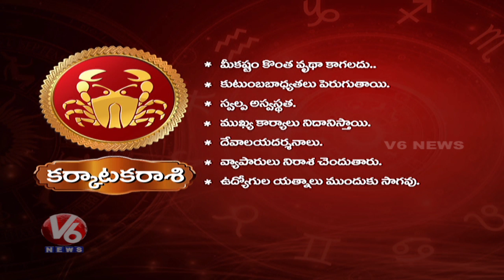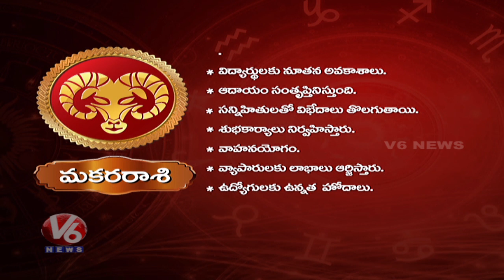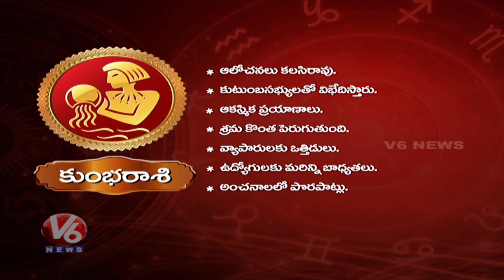Daily Horoscopes | 7th October 2019 | Astrological Predictions For All Zodiac Signs | V6 Telugu News